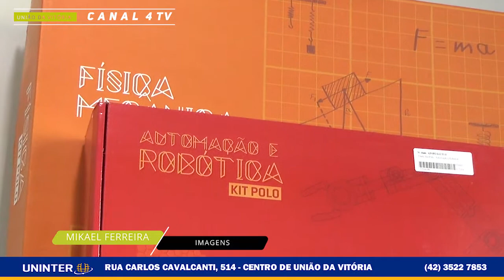Que tal se tornar um INVESTIGADOR PROFISSIONAL com um curso da UNINTER de União da Vitória?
Na UNINTER você também encontra um curso de MECATRÔNICA, voltado à mecânica e parte elétrica de veículos. As matrículas estão abertas para estes cursos que tem duração de dois anos. Além das aulas, o aluno recebe um kit de laboratório portátil para fazer os trabalhos práticos.